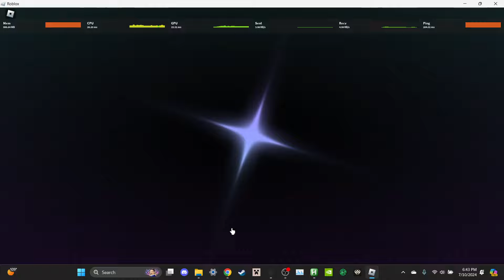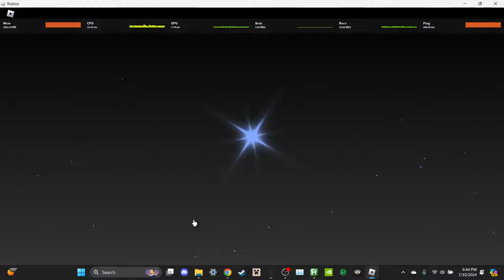SOLS RNG - 10m Oblivion Potion Popping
Spoiler: I sadly got nothing good except a Starscourage (1/1m) and Sailor (1/3m) so we balling!